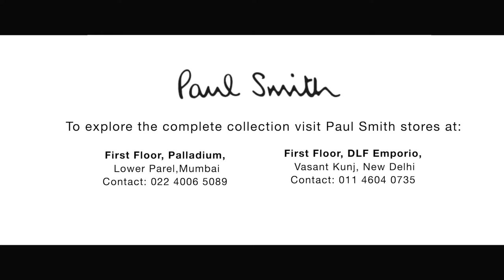GQ x Paul Smith - Jim Sarbh and celebrity stylist Kazim Delhiwala : Instagram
Actor Jim Sarbh and celebrity stylist Kazim Delhiwala get together to find wardrobe solutions at Paul Smith